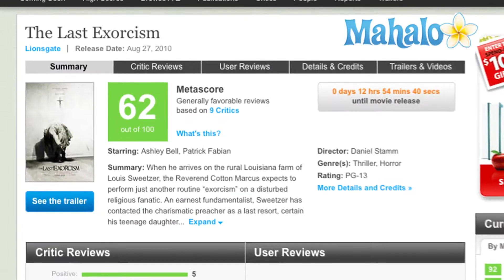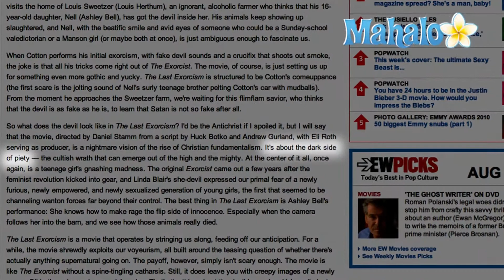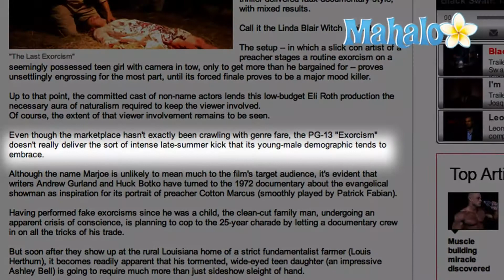'The Last Exorcism' Movie Reviews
''The Last Exorcism'' is a contemporary horror movie that hits U.S. theaters on August 27, 2010.  In ''The Last Exorcism,'' an evangelical minister must perform his final exorcism on a young woman who lives on a rural Louisiana farm. Patrick Fabian stars as the Reverend Cotton Marcus. When he gets a letter from farmer Louis Sweetzer asking him to help cast out a demon from his teenage daughter, Nell (played by Ashley Bell), the Reverend Marcus agrees to help. He also asks a documentary film crew to come along to film the entire process.  The exorcism turns out to be anything but routine.

Reviews for ''The Last Exorcism'' began coming out several days before the movie's release. Overall, reviews were generally favorable. The Last Exorcism garnered an 70 percent rating on Rotten Tomatoes' "Tomatometer" on August 26, 2010, and scored a 62 on Metacritic.com.

Critics seemed to agree that ''The Last Exorcism'' works as a faux-documentary, with Hollywood Reporter critic Michael Rechtshaffen calling it "the Linda Blair Witch Project." Rechtshaffen goes on to say that the "sturdy performances" in ''The Last Exorcism'' go a long way to make up for those awkward moments, until it all goes to hell with a terse "shocker" ending."   Entertainment Weekly's Owen Gleiberman says ''The Last Exorcism'' is "about the dark side of piety - the cultish wrath that can emerge out of the high and the mighty. At the center of it all, once again, is a teenage girl's gnashing wrath." Gleiberman adds, however, that the movie "is like ''The Exorcist'' without a spine-tingling catharsis."

Bottom line: if you're a fan of faux-documentary-style horror movies, a la ''Paranormal Activity'' and ''The Blair Witch Project,'' you might enjoy ''The Last Exorcism.''  ''Variety'' critic John Anderson says ''The Last Exorcism'' is "a novel horror-thriller clever enough to seduce unbelievers while satisfying the bloodlust of its congregation/fanbase."  Michael Rechtshaffen, however, cautions viewers that the PG-13 movie "doesn't really deliver the sort of intense late-summer kick that its young-male demographic tends to embrace."